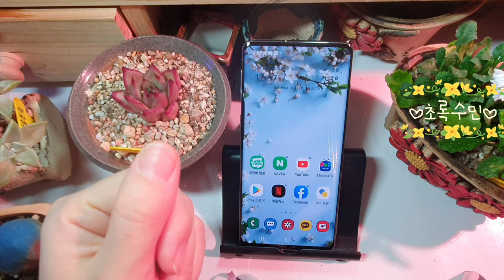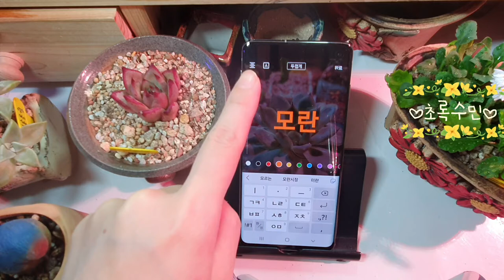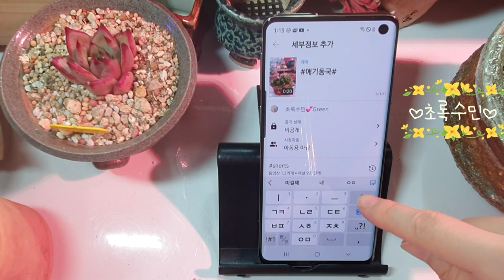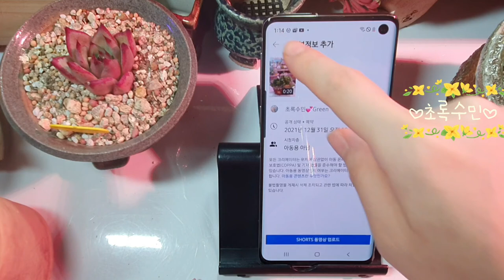초보유튜버소통)유트브쇼츠 글씨 움직이는법 쇼츠동영상업로드 핸드폰보면서 같이 해봐요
유트브쇼츠 글씨 색깔  움직이는법

같이해봐요